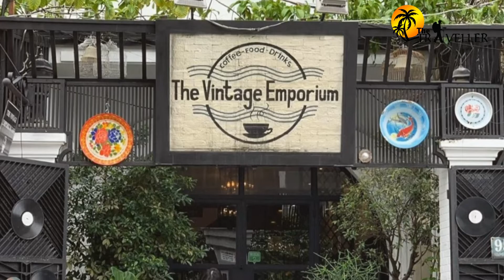The Vintage Emporium, Vietnam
We are at Vintage Emporium cafe for the breakfast.
The balcony is very cozy.
love the vibe, design and the atmosphere of the cafe.
The food was absolutely delicious and the portion sizes were generous.
Amazing service, friendly staff.
Definitely recommend a visit during your time here.

Chúng tôi đang ở quán cà phê Vintage Emporium cho bữa sáng.
Ban công rất ấm cúng.
yêu sự rung cảm, thiết kế và không khí của quán cà phê.
Thức ăn rất ngon và kích cỡ phần rất hào phóng.
Dịch vụ tuyệt vời, nhân viên thân thiện.
Chắc chắn đề nghị một chuyến thăm trong thời gian của bạn ở đây.